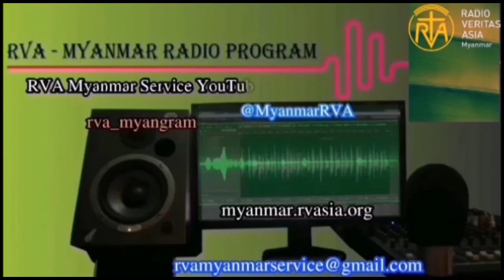MYANMAR PROGRAM 23 SEPTEMBER 2020 အာဗီအေမြန်မာဘာသာ မိနစ် ၃၀ ရေဒီယို အစီအစဉ် ၂၃၊၉၊ ၂၀၂၀ ဗုဒ္ဓဟူးနေ့